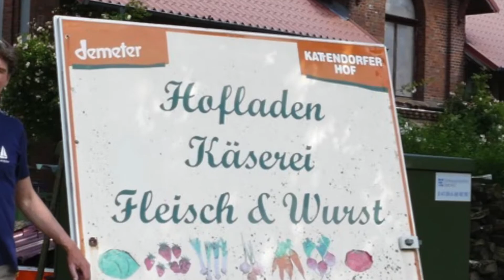How to Feed the World Sustainably: Community Supported Agriculture (Sailors for Sustainability #7)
Sailors for Sustainability #7 - Community Supported Agriculture (DEU)

In Kattendorf (DEU) we visit the Kattendorfer Hof, which produces organic food and works on the basis of Community Supported Agriculture (Solidarische Landwirtschaft, SoLaWi or CSA). We learn how it works and which message founder Mathias von Mirndorf has for us.

1️⃣ Sustainable Solutions: Videos about inspiring solutions to sustainability challenges
2️⃣ Logbook Videos: Videos about our sailing adventures
3️⃣ Impressions: Videos about particular aspects of our trip